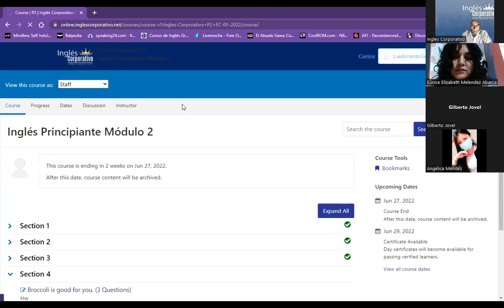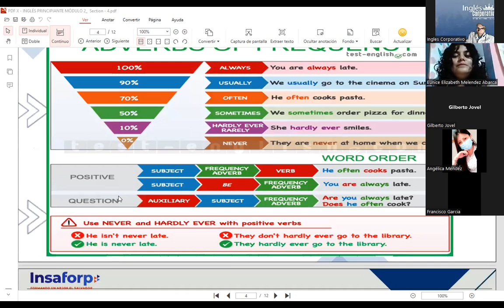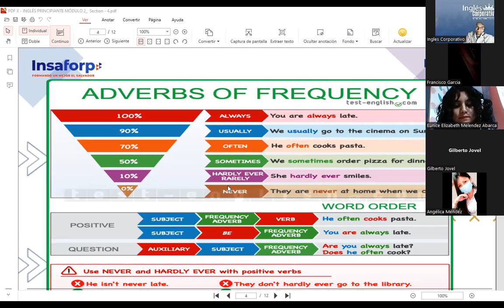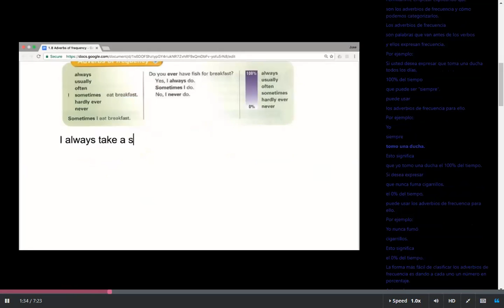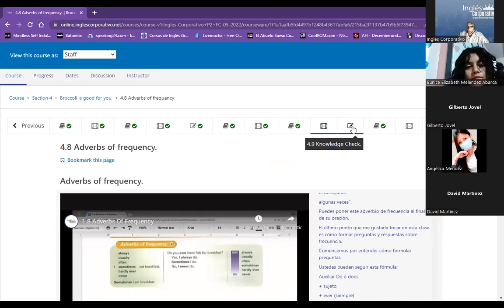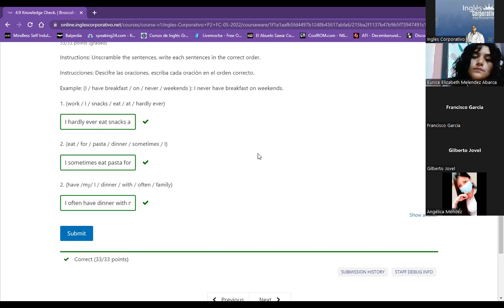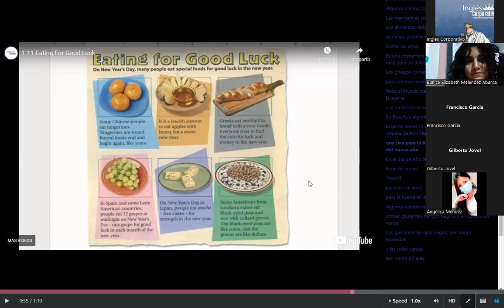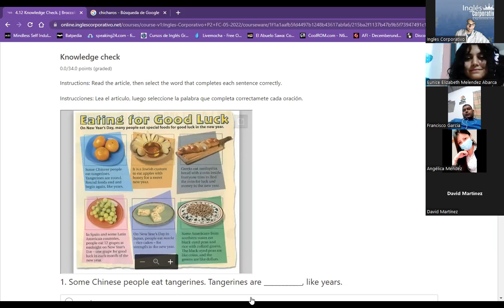Ingles Corporativo- Class 11 - How to use "Adverbs of frequency".